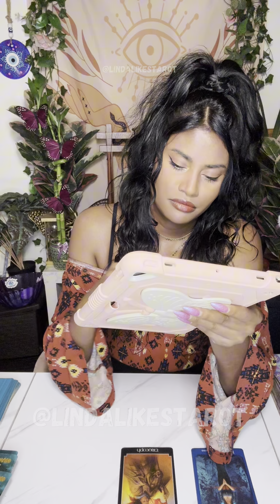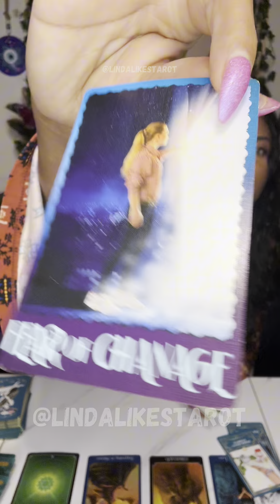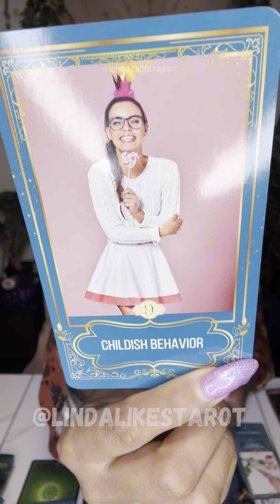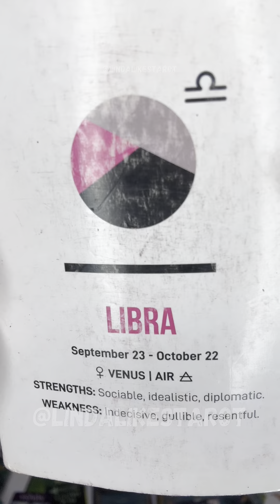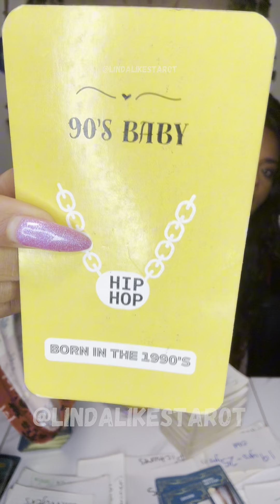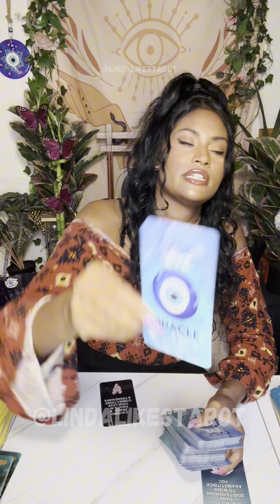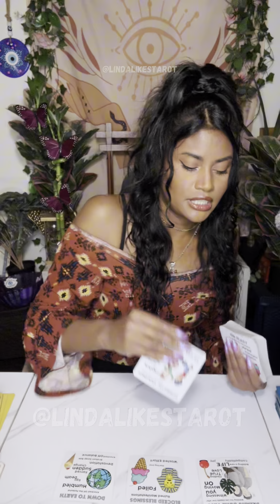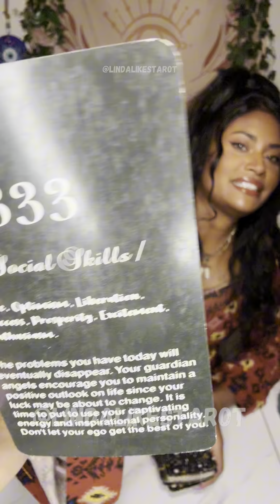This Entity Is Starving For Your Attention🤯Doesn’t Want You To Complete This Cycle😈Justice in 9 days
Book A Reading With Me

Try MysticSense for FREE 5 Min Reading!

Sun ☀️: What’s happening on a Soul Level
Moon 🌙: What’s happening on an Emotional Level
Rising ⬆️: What’s happening on a Physical Level. (3D)
Venus 💗: What’s happening on a Romantic Level
North Node 🔮: Where your Soul wants to be 🧿🧿🧿🧿🧿🧿🧿🧿🧿🧿🧿🧿🧿🧿🧿